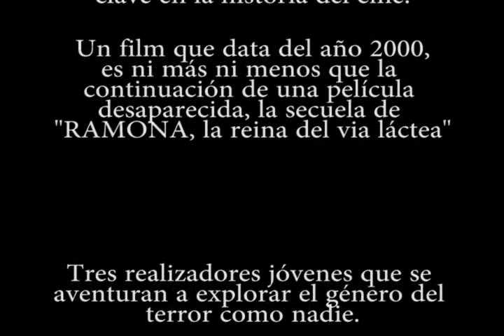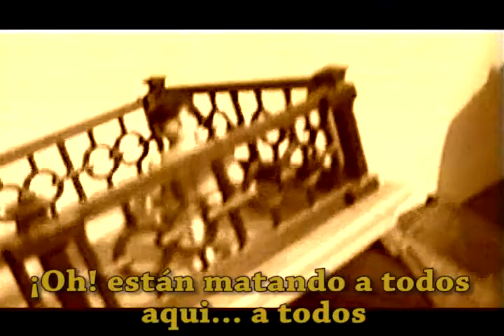RAMONA la venganza de la Ruta.mpeg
Corre el año 2012.
Se recupera una pieza inédita,
clave en la historia del cine.

Un film que data del año 2000,
es ni más ni menos que la continuación
de una película desaparecida:
la secuela de "RAMONA, la reina del via láctea"

Tres realizadores jóvenes que se aventuran
a explorar el género del terror como nadie.

De entre 12 y 14 años, nos revelan la verdad
sobre el horror y la sexualidad más libidinosa:

Ese es el legado del personaje más poderoso del cine:

RAMONA, la reina de la leche...